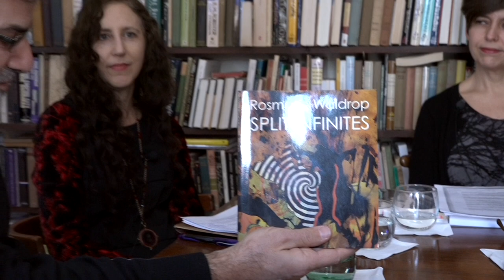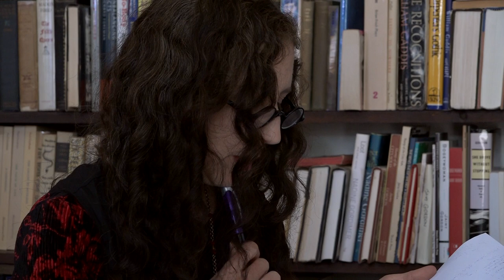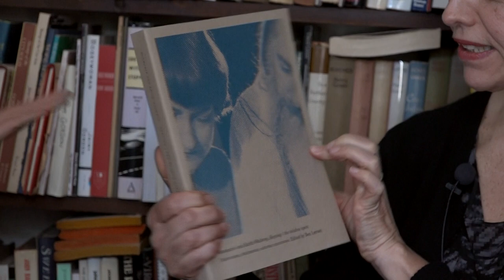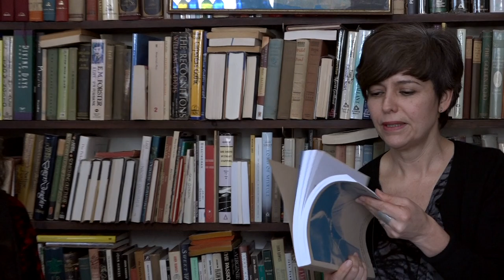PoemTalk 141 Full Video: On Rosmarie Waldrop's "Memory Tree"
Rosmarie Waldrop, Laynie Browne, Mónica de la Torre, and Kate Colby join Al Filreis at Rosmarie's home in Providence, RI to discuss Rosmarie's own poem "Memory Tree."

PoemTalk is published jointly by Kelly Writers House and the Poetry Foundation. For more episodes of PoemTalk, check out the PoemTalk section on Jacket2